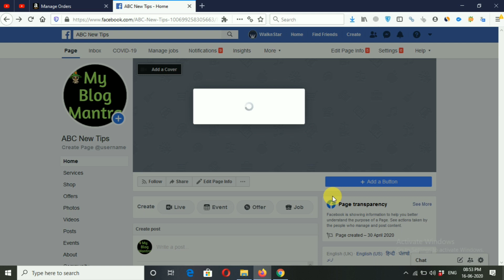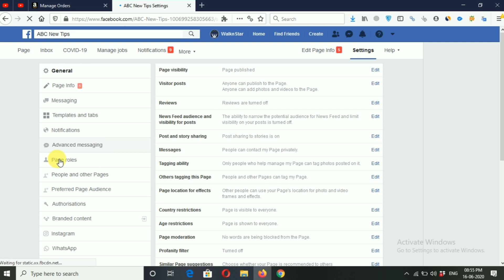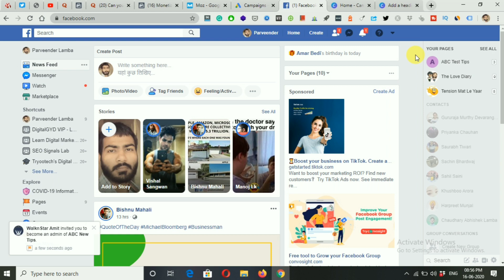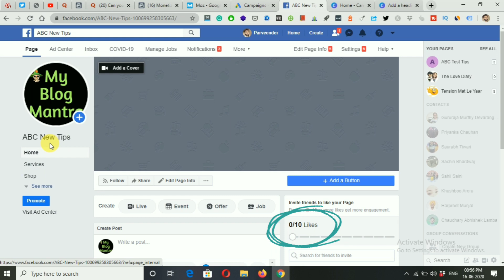[Solved] You’re not Eligible to Create a Username in Facebook Page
Hello Friends, I’m Parveender.

In this video, I’ll tell you how to change Facebook Business page username after “You’re not eligible to create a username” error.

Watch the video till the end to find the right solution for this problem.

Video Timestamps-

00:34 Why this error occurs
00:40 Four Facebook Page Username Guidelines
01:28 Solution for not eligible to create a username

How do you become eligible to create a username on Facebook page?

Read Facebook Page Username Guidelines:

1- Your page must have a minimum 25 likes
2- Your profile should be phone number verified
3- Your profile should not be created recently
4- You have not created multiple pages recently

Problem fixed in this video-
1. You’re not eligible to create a username
2. Change Facebook Page username without 25 likes
3. This page isn’t eligible to have a username
4. Facebook business page not eligible to create a username

More Facebook Tutorials-